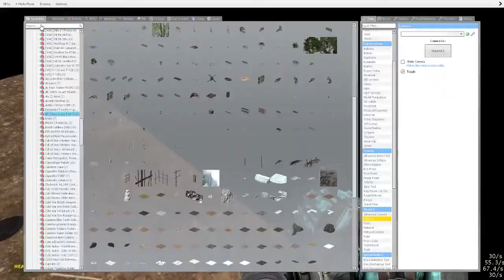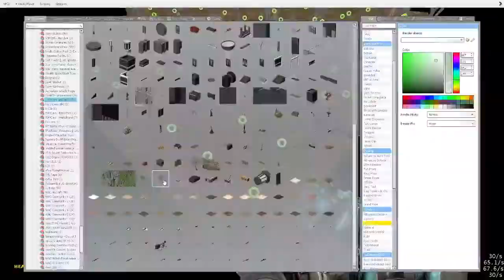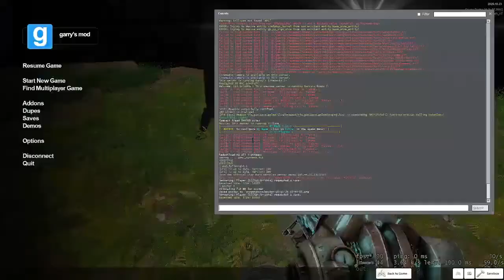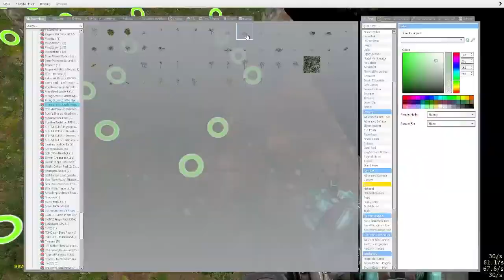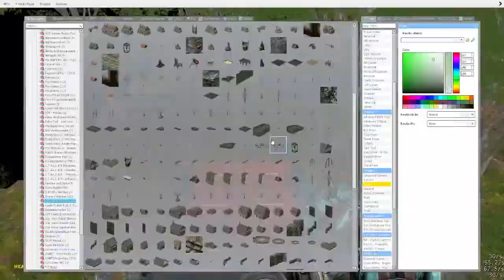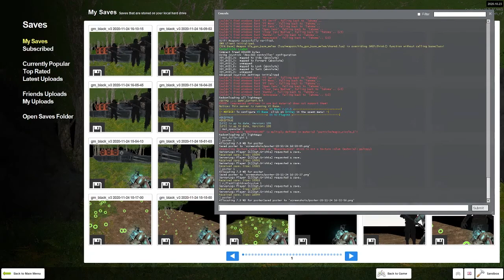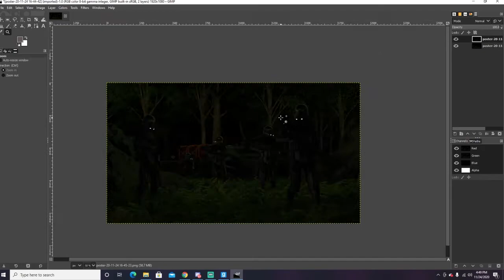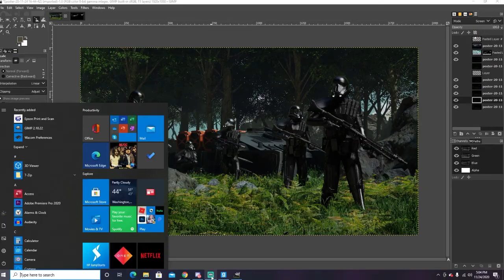Gmod Scenebuild - DefthTruupar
Perturbator - Dangerous Days